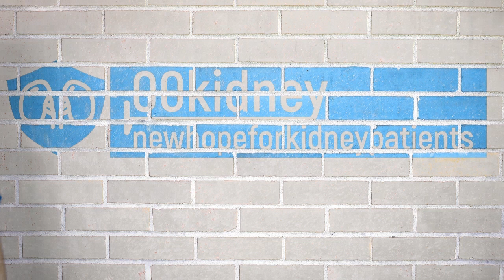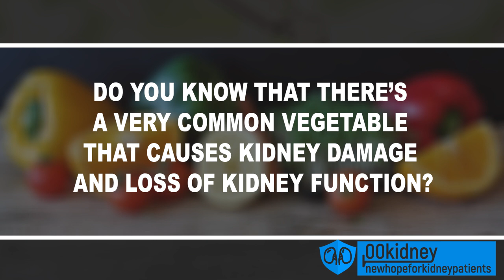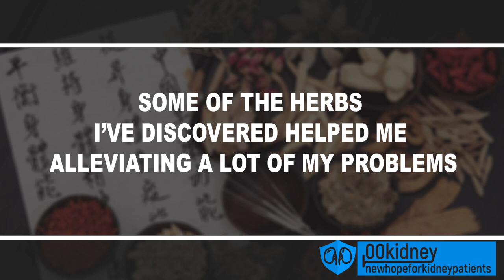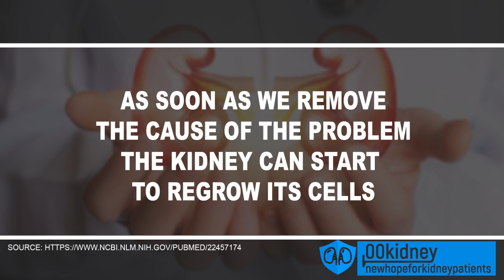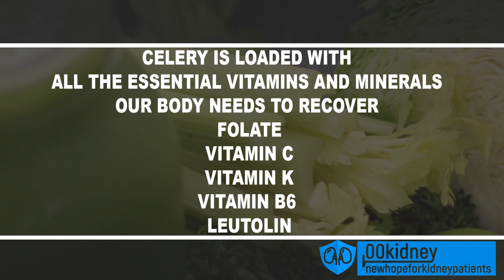How I Reversed My Kidney Disease and Lowered My Creatinine Eating a Simple Veggie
In this video: how I’ve reversed my kidney disease and how to lower creatinine
Hello, my name is Tony, Tony Benneth and this is 00kindey.
Just 2 years ago, I was between stage 4 and stage 5 of chronic kidney disease. Now I’m stage 3.
I’m not risking dialysis, not anymore. I’ve reversed my kidney disease, and I’m lowering my creatinine.
How? I’ve just made some simple changes in my renaldiet
Now my kidneys are recovering, my creatinine is going down.
And eating this very particular superfood was one of the things that helped me the most doing this.
Today, I will be sharing with you the way I’ve reversed my kidneydisease
I’ll show you the things I’ve done to reverse my kidney disease.
Because I’m confident that these things will help you too.
Yes, I was in stage 4 of CKD, I was almost on dialysis. Now, today I’m in stage 3, and my creatinine is decreasing.
Here’s how I’ve done it.
You may be wondering what am I doing here, on Katherine’s channel.
I’ll tell you more about this and more about my story in a moment, for now, let me just ask you a question.
Do you know that there’s a very common vegetable, a vegetable considered healthy, and that you probably eat regularly, that causes kidney damage and loss of kidney function?
This vegetable is actually sending your kidneys into the toxic over load.
I’ll show you what this vegetable is doing in a moment.
Because there’s also a very common grocery store item which instantly lowers your creatinine levels.
In this video, I’ll show you that just by stopping to eat the dangerous vegetable and and starting to eat the healthy grocery store item you can actually start to lower your creatinine level.
I only discovered these things when I’ve started caring for my own health.